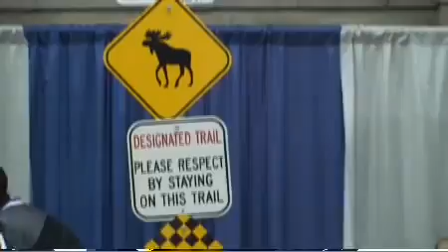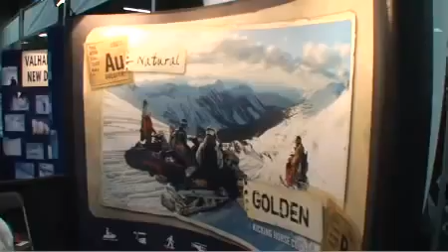Alberta Snowmobile show 2008/09 edmonton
Let us know what you think by commenting below. We'd love to hear from you!